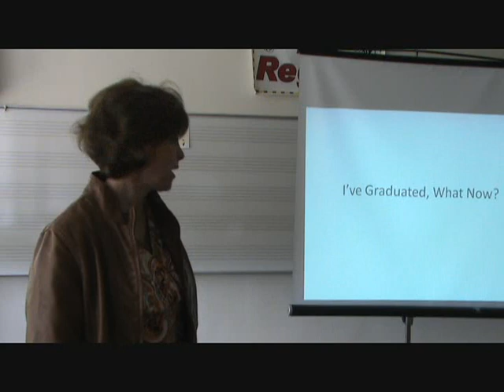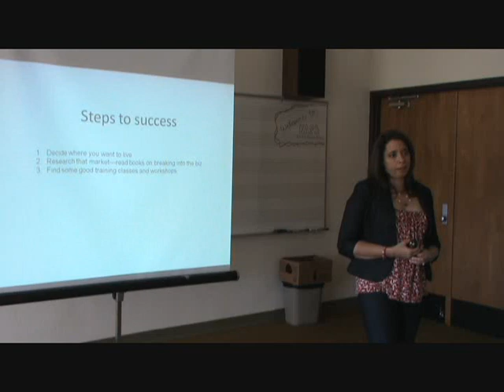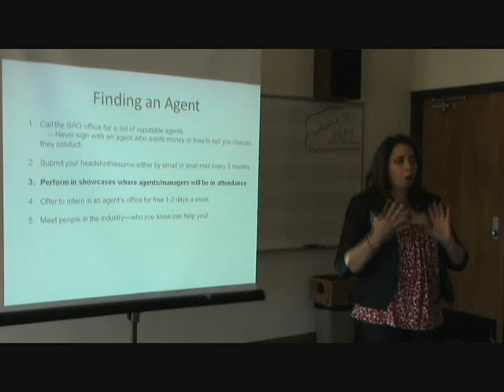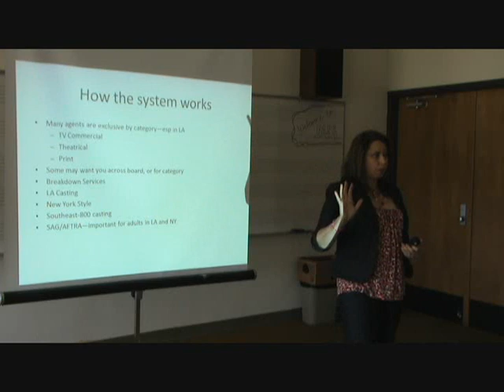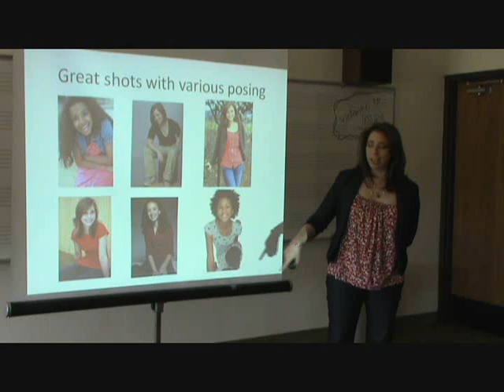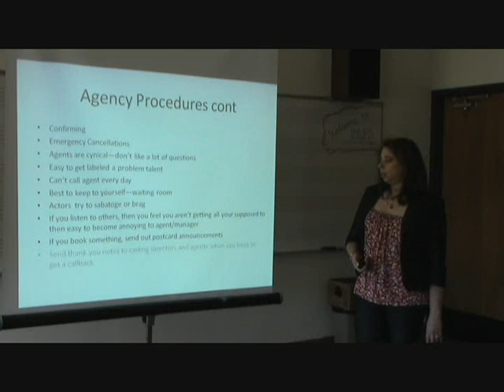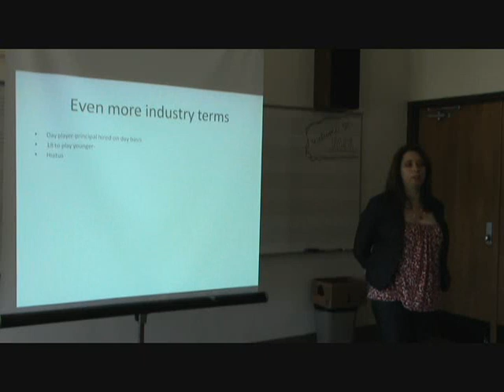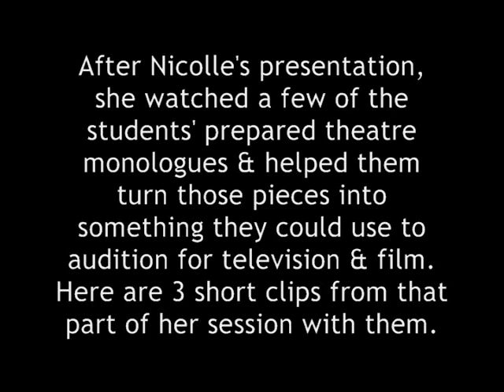Nicolle (Rubenstein) Campbell shares info/tips with NWOSU theatre students, April 26, 2010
Nicolle (Rubenstein) Campbell, Class of 1993, returned to Northwestern Oklahoma State University to accept the Outstanding Graduate Award in the area of the Arts from the NWOSU Alumni Association during the annual Spring Reunion Banquet April 24, 2010. While in town, Nicolle volunteered to share information that she learned after her own graduation, as well as what she now knows from owning her own business, the Actor's Scene , hoping to make life a little easier for today's student working on a theatre degree from Northwestern. She provided students in the theatre program with lots of valuable information during her talk, and at the end, she watched the students' prepared theatre monologues and gave critiques. She then told them how to change their theatre monologue into something better suited to audition for film and television.